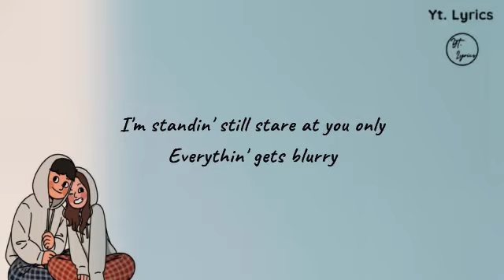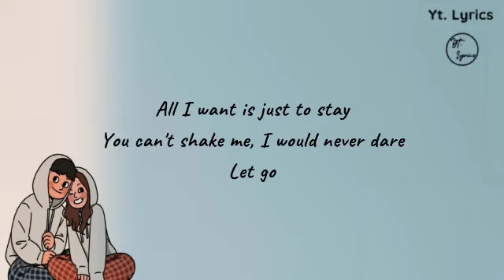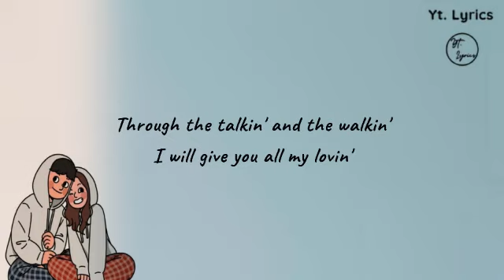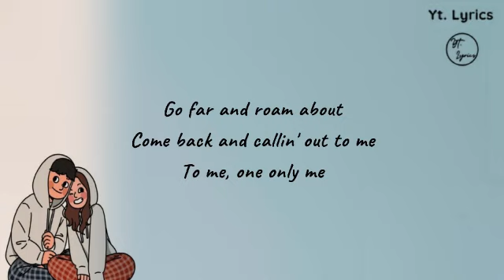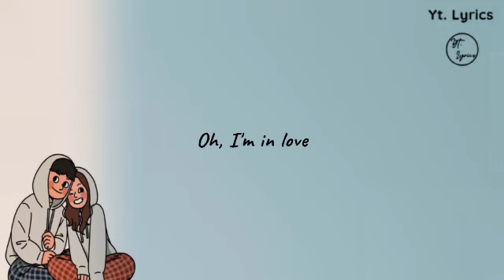One Only - Pamungkas ( Unofficial Lyric )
Oh, there you are
Sittin' still all stripes and lonely
Hidin', wishin', waitin'
While I'm, here I am
I'm standin' still stare at you only
Everythin' gets blurry
Oh, itu kamu
Duduk masih belang dan kesepian
Bersembunyi, berharap, menunggu
Sementara aku, inilah aku
Aku berdiri masih menatapmu saja
Semuanya menjadi kabur

All I want is just to stay
You can't shake me, I would never dare
Let go
Through the talkin' and the walkin'
I will give you all my lovin'
Yang aku inginkan hanyalah tinggal
Kau tidak bisa mengguncangku, aku tidak akan pernah berani pergi
Melalui pembicaraan dan jalan-jalan
Aku akan memberimu semua cintaku

Start countin' all the days
Forever I will stay with you
With you, one only you
Go far and roam about
Come back and callin' out to me
To me, one only me
Mulai menghitung sepanjang hari
Selamanya aku akan tinggal bersamamu
Denganmu, hanya satu kau
Pergi jauh dan berkeliaran
Kembalilah dan panggil aku
Bagiku, hanya satu aku

What did I do to deserve you
You tell me what did I do
To be with you, love
To be the one you runnin' into
When the days do come through
Oh, aku jatuh cinta
Apa yang kulakukan untuk pantas mendapatkanmu?
Kau memberi tahu saya apa yang kulakukan
Untuk bersamamu, cinta
Untuk menjadi orang yang kau temui
Ketika hari-hari itu datang

Ayo kembali dan panggil aku

Well I'm luckiest
To be the one, be the one
To get you, to get you, to get you now
Well, I'm happiest
To found the one, found the one
Found the one only kinda love
Well, it's you
One only you, oh yeah
Yah aku paling beruntung
Untuk menjadi satu-satunya, jadilah satu-satunya
Untuk mendapatkan kau, untuk mendapatkan kau, untuk mendapatkan kau sekarang
Yah, aku paling bahagia
Untuk menemukan satu, temukan satu
Menemukan satu-satunya cinta
Nah, itu kau
Satu-satunya kau

Kau memberitahuku apa yang kulakukan?

Follow juga Instagram @kawangalau

We do not intend to violate the copyright of the song owner or copyright label.